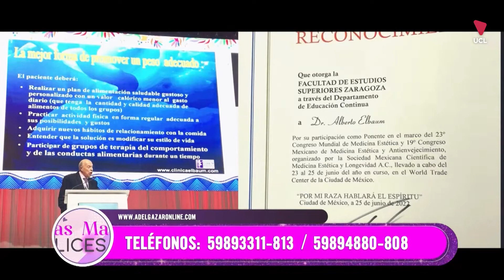“Mi ex mujer desapareció de un día para el otro” Gonzalo "El Pela" Romero | Escritor